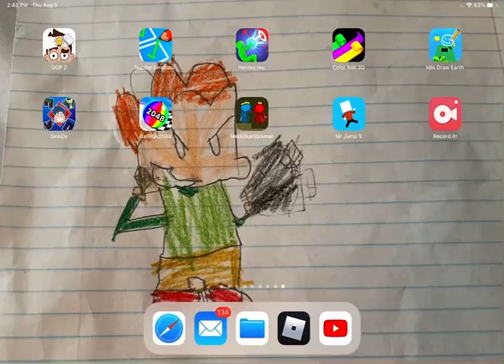Super cars 64